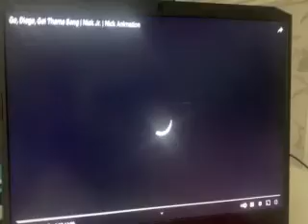GO DIEGO GO THEME SONG